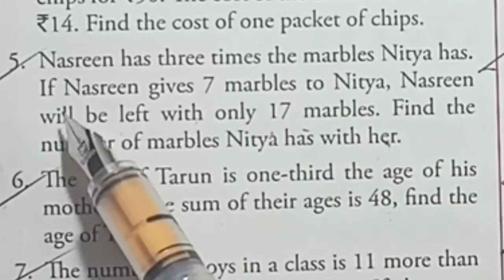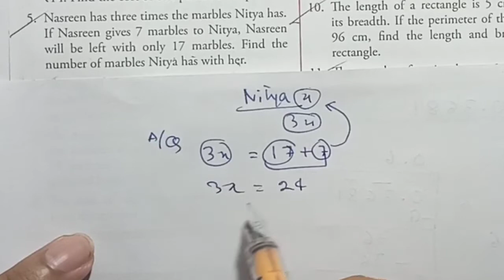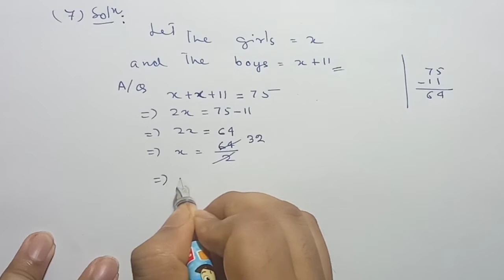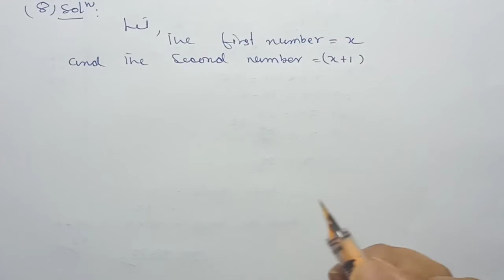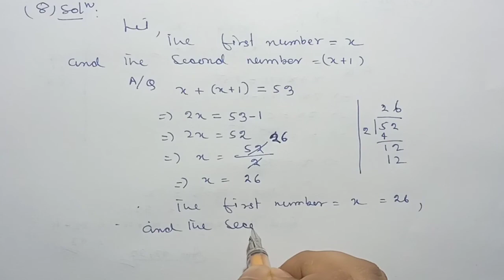Exercise 7.4 Part 2 | Linear Equations | Class 7 | Maths Xpress Solutions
Exercise: 7.4
Part: 2
Question solved: Q5 Q6 Q7 and Q8
Class: 7
Book Name: Maths Xpress Grade 7